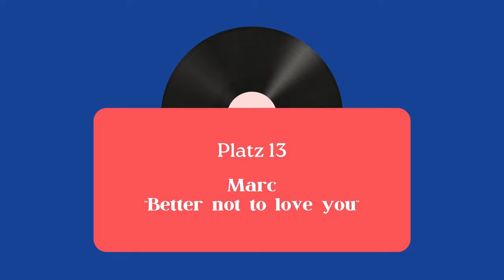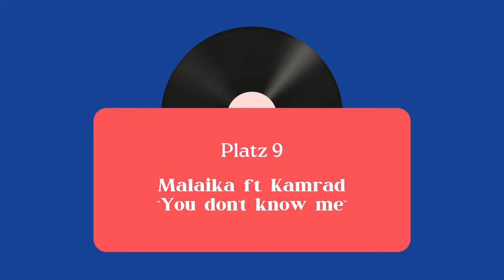Dein Song 2024 - Meine Top 14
Am Freitag steht das große Finale an und deswegen gibt es passend dazu mein jährliches Ranking der TeilnehmerInnen :)
Ich muss zugeben, dass ich die Staffel am Anfang nicht so stark fand, aber jetzt zum Ende hin sind so viele und vor allem unterschiedliche Songs entstanden, sodss ich die Staffel doch sehr mochte! Die Songs sind so divers wie seit langem nicht mehr!

Wer sind eure Favoriten? Wer meint ihr, wird dieses Jahr gewinnen? Schreibt es gerne in die Kommentare :)